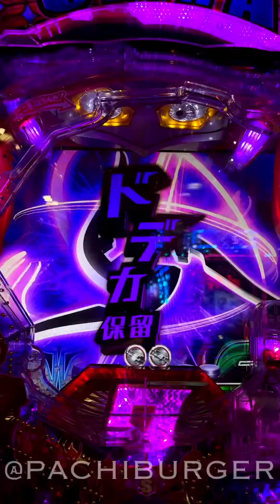保留ゼロの赤フラッシュ入賞は激熱の次回予告演出へ！ツイッターもやってます！ぱちんこウルトラ6兄弟 Light Version【縦動画】【スマホ】【京楽】【甘デジ】